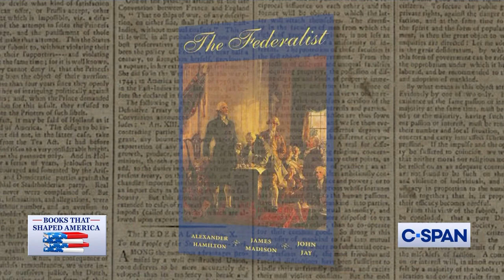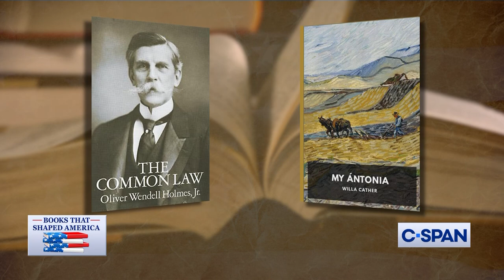Books That Shaped America Trailer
This fall, C-SPAN launches a new series, Books That Shaped America. Our partner in this series is the Library of Congress, which first created a "Books That Shaped America" list to explore key works of literature from American history that have had a major impact on society.  The books in our series have provoked thought, won awards, led to significant policy changes, and are still talked about today. Programs will feature expert guests, viewer comments, and visits to key locations around the country related to these famous books and their authors. Our 10-week series will air LIVE on C-SPAN, C-SPAN Radio, and c-span.org Mondays, starting September 18 at 9pm ET.